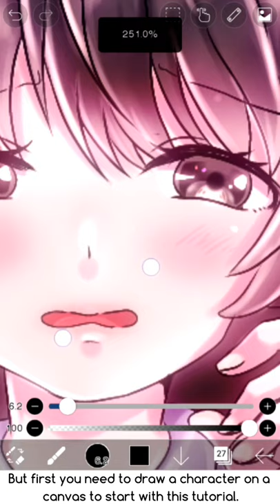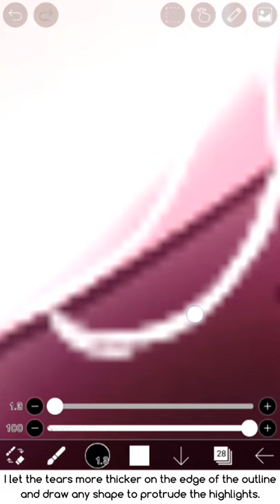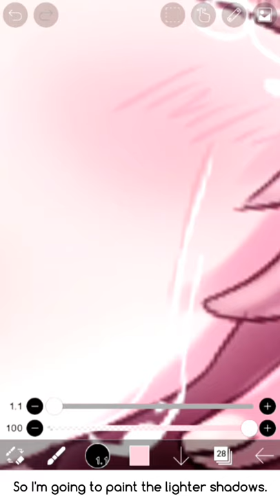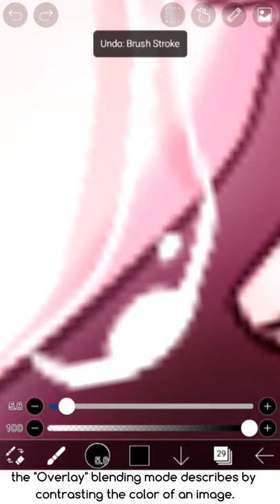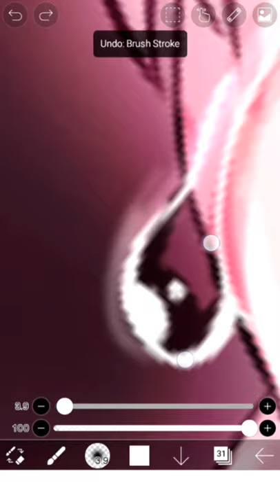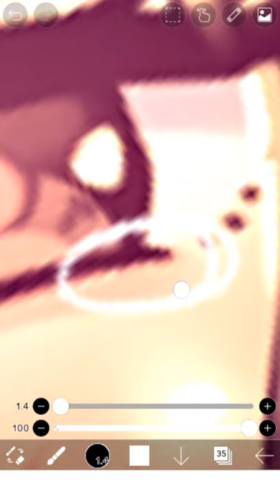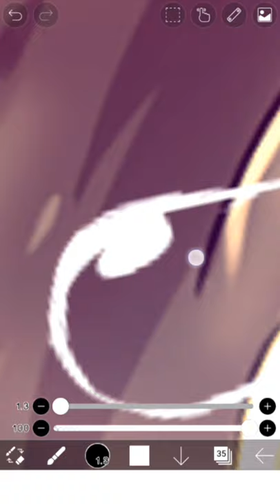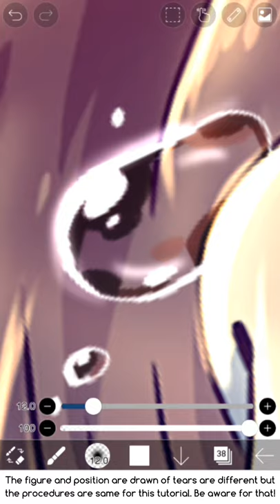【ibisPaint】How to Draw Tears - 「Easy」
Hello Everyone, this is Lem. The topic we're going to do is to draw tears with using ibisPaint with only two illustrations to stand it out! This is a easiest tutorial I made and I'll show you the entire process and explained in this video.
~~Please keep looking forward to it!~~

FOR MOBILE USERS: "Please press the Maximize Button"